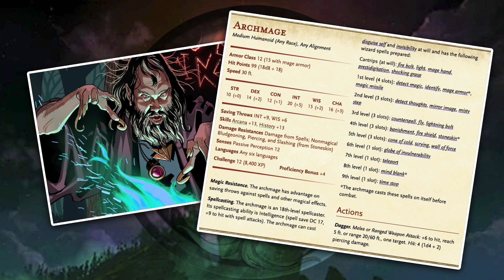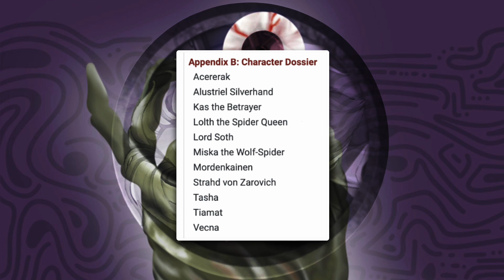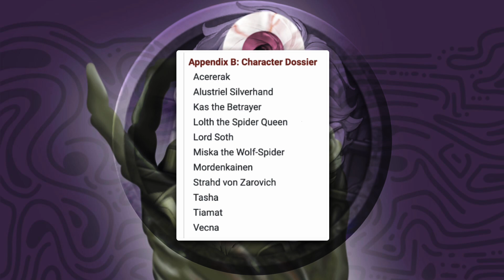Wizards of the Coast RUINED Gygax's Favorite Character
In this video on the edge of D&D 2024 becoming a thing, go over how in 5e Mordenkainen suffers from bad writing in every single book he's appeared in (Curse of Strahd, Baldurs Gate: Descent into Avernus, and Vecna: Eve of Ruin). Not only this, but it just begs the question, why is the legendary Gary Gygax's own legacy character is being dragged into the mud. Hope you enjoy the video!

00:00 Introduction
01:10 Curse of Strahd
04:34 Baldurs Gate: Descent into Avernus
08:39 Vecna: Eve of Ruin
12:27 Conclusion